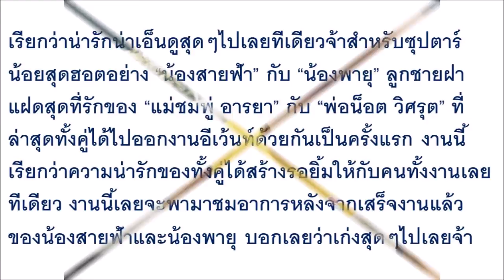มาดูอาการ “สายฟ้า-พายุ” หลังออกงานอีเว้นท์เสร็จ มันแฮปปี้จริงๆครับ!!